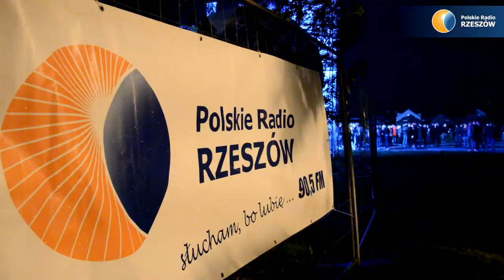KultURalia 2017 Rzeszów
25 maja rozpoczęły się oficjalnie KultURalia, czyli święto studentów Uniwersytetu Rzeszowskiego. Prezydent Rzeszowa, Tadeusz Ferenc na trzy kolejne dni przekazał władzę żakom. Barwnym korowodem studenci przeszli na ulicę Cichą, gdzie odbędą się najważniejsze koncerty imprezy. Zagrają m.in. Le Moor, Poparzeni Kawą Trzy, Sławomir, Loverboy, Diaboł Boruta, Farben Lehre, Strachy na Lachy, Wańka Wstańka czy Bracia Figo Fagot.